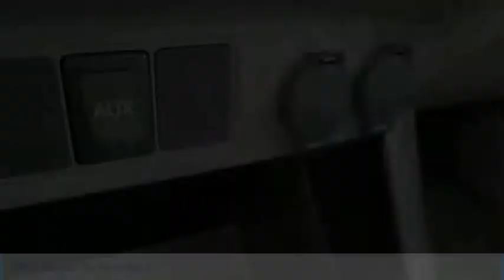2012 Toyota Tacoma Lancaster PA 3483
2012 Toyota Tacoma Base

*DEALER MAINTAINED*, *CLEAN CARFAX*, *NEW PA STATE INSPECTION and EMISSIONS*, Recent Oil Change, Vehicle Detailed, Passed Dealer Inspection. Every car in our inventory includes a free Carfax Report. Spruce Mica 2012 Toyota Tacoma 4WD 4-Speed Automatic with Overdrive 2.7L I4 DOHC 16VRecent Arrival!Awards:* ALG Best Residual Value * 2012 KBB.com Best Resale Value AwardsGreat financing too at Auto One -- our team will work hard to get you attractive financing to suit your budget and lifestyle. Auto One employs Market Based Pricing. Don't wait-- vehicles like this never last long: Call, stop in, or apply online today! *WE BUY CARS* & *WE WANT YOUR TRADE*Reviews:* Engines offer a good balance of power and fuel efficiency; wide variety of body styles and trims; strong safety scores; impressive build quality; well-appointed interior. Source: Edmunds* If you're looking for a proven pickup that is as capable as it is stylish, the 2012 Toyota Tacoma pickup deserves your full attention. Nearly as capable as a full-size pickup, but without the extra bulk or poor fuel economy, the Tacoma offers a wide selection ranging from everyday work truck to rugged off-road adventurer. Source: KBB.com